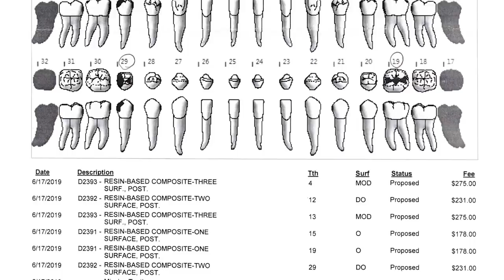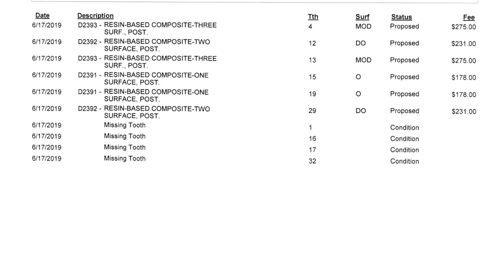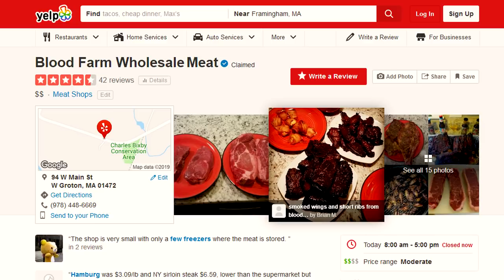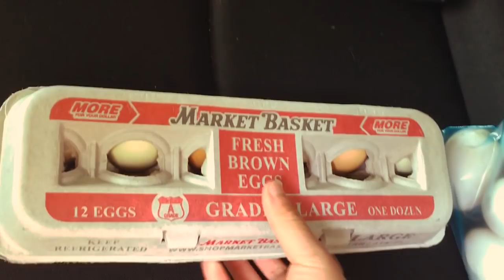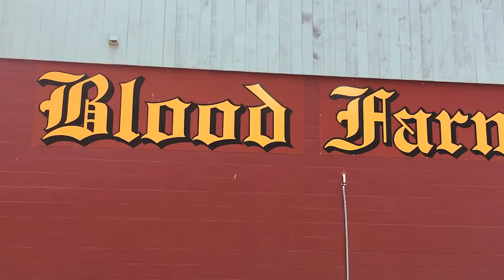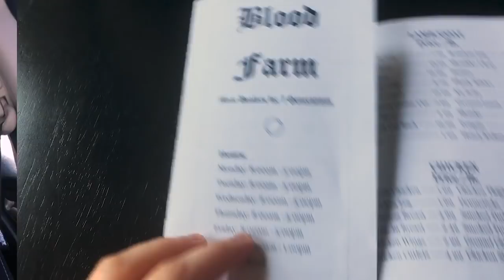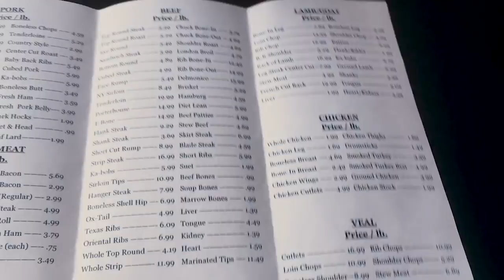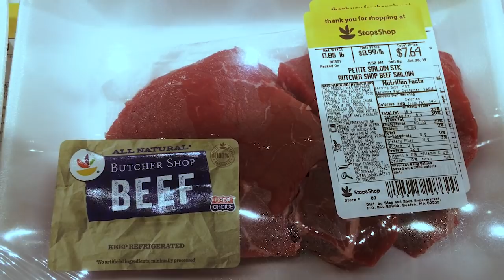6 Cavities & Changing Diet | Vlog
I went to the dentist two weeks ago and discovered that I have six cavities. Not fun.

The dentist quoted me $1,370 for six resin composite fillings. I'm going to get all of them filled, but seriously, I have no idea why I'm getting these cavities because I follow the recommended oral health guidelines. The only thing I can't do is brush my teeth more than twice per day because if I do more than that, my gums feel extremely sensitive from overbrushing. The other reason why I'm confused is because I barely eat sugar and the only thing I drink everyday is WATER. We eat out rarely and I cook all my food from scratch... the only way I could go further than that is to grow my own food too. It's possible my cavities isn't from eating anything bad in my diet, but from missing essential nutrients in my diet.

I've decided to change my diet to follow Weston A. Price guidelines and eat more traditional foods like organ meats, bone marrow, and cod liver oil. My Asian friends eat organ meats regularly because it's common in their culture and they don't have any cavities. Maybe this is the difference...

Much of this vlog is basically watching me shop and comparing prices, because my channel is about money after all! This was definitely an adventure. You are in for a treat. Hope you enjoy. :)

I recorded this video a week ago and found the pain in my teeth have slowly decreased. I don't believe I can heal my current cavities, which is why I am filling them, but I definitely do not want new ones. I don't want another $1k bill! I'll upload an update to this a few years from now and let you know if I get new cavities.

✦✦✦TIME STAMPS✦✦✦

0:00 Discovering I have cavities
1:28 What I learned from my research
3:28 Driving to the Blood Farm and back
5:26 My thoughts on lifestyle
8:53 Price list from the Blood Farm
10:22 Comparing prices to my local Stop&Shop

✦✦✦LINKS✦✦✦
I'm part of the Amazon Associates program now. Full disclosure, if you end up buying these products, I earn up to 10% of all purchases you make during your shopping session.

To preserve my integrity and your trust, I only list products/services that I personally researched, bought, tried, and recommend. As always, do not buy products just because I bought them. Don't be a mindless follower! Do your research before buying anything and ask yourself, "Do I really need this?"

Cure Tooth Decay by Ramiel Nagel

The Dental Diet by Steven Lin

Cod Liver Oil

✦✦✦MUSIC✦✦✦
Standard plan for $19/month or $135/annual. Yes, I make commission on your first purchase.